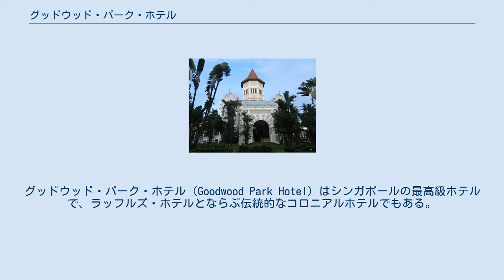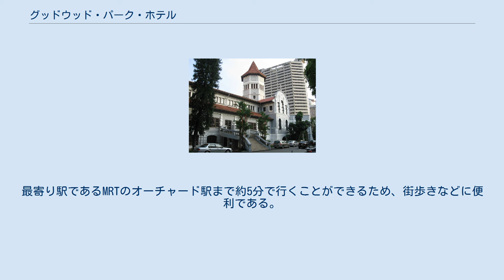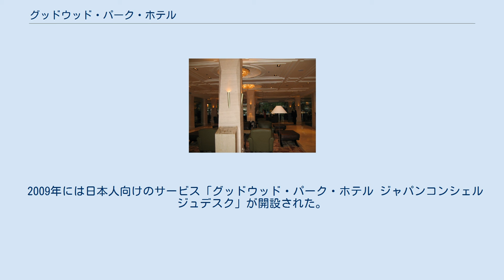グッドウッド・パーク・ホテル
グッドウッド・パーク・ホテル（Goodwood Park Hotel）はシンガポールの最高級ホテルで、ラッフルズ・ホテルとならぶ伝統的なコロニアルホテルでもある。
かつてプリファード・ホテル・グループに加盟していた。
 外観 グッドウッド・パーク・ホテルは、イギリスの植民地であったシンガポール在住のドイツ人の社交クラブ「チュートニア・クラブ」として1900年に開業した。
その後、第一次世界大戦の影響でシンガポール在住のドイツ人は「敵国人」として扱われ、建物は没収された。
 この建物は1918年に競売にかけられ、カルカッタで貿易商をしていたユダヤ人のマナッセ兄弟が買い取り、「グッドウッド・パーク競馬場」の名に因んで「クラブ・グッドウッド・ホール」と名付けられ1922年2月に開業、結婚式場や映画館、ダンスホールなどとして使用された。
 後に、シンガポールにホテル不足が生じたため、1929年4月にホテルとして生まれ変わり、「グッドウッド・パーク・ホテル」と名付けられた。
当時「ブルネイ・スイート（現ローズ・マリー・スイート）」は「スエズより東で最も美しい部屋のひとつ」と称された。
 第二次世界大戦が勃発し、1942年1月に日本軍がシンガポールを占領しイギリス軍を放逐すると、名称を「海軍水交社」に改名し、大日本帝国海軍高官の事務所兼宿泊施設として利用され、一般向けのホテルとしての営業を休止した。
なお、海軍水交社当時は帝国ホテルが運営に携わった。
 第二次世界大戦終戦後、多くの人たちの要望により、マナッセ兄弟の遺族が再び取得し、1947年にホテルとしての営業が復活した。
しかし、1963年には、ホテルがマラヤン・バンキング・グループ（Malayan Banking Group、通称：メイバンク・グループ/Maybank Group）に売却され、マナッセ一族の手から離れた。
 1978年には大規模な改装を行い、その後も改装を重ね、現在に至る。
1989年3月23日には、建物がシンガポールの歴史的建造物に指定された。
 客室数は235室で、シンガポールの最高級ホテルの中でラッフルズ・ホテルの次に少ない。
一番下のグレードであるデラックスで約44平方メートルと広さも十分。
プールサイド・スイートとデラックス・プールサイド・スイートは部屋から直接プールに行くことができる。
最寄り駅であるMRTのオーチャード駅まで約5分で行くことができるため、街歩きなどに便利である。
 2009年には日本人向けのサービス「グッドウッド・パーク・ホテル ジャパンコンシェルジュデスク」が開設された。
 メインプールのプールサイド など ロビー。
この写真の後方にハイティーでおなじみのレスプレッソがある